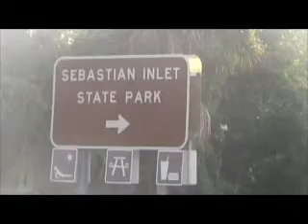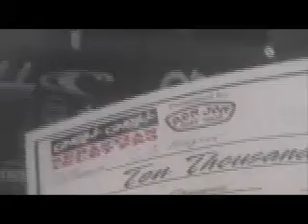Sebastian Inlet Pro 07 パート2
フロリダのセバスチャンで開催されたＷＱＳ最初の大会のハイライトおよびＦｉｎａｌ
フロリダのSurfingに興味のある方は